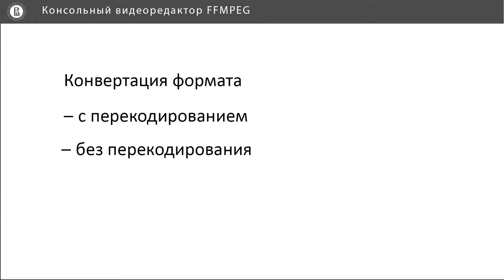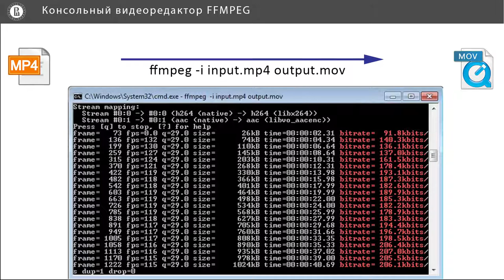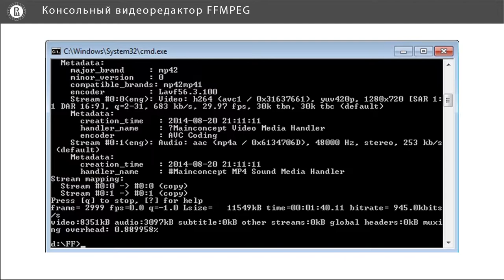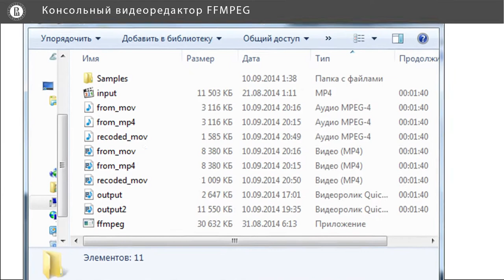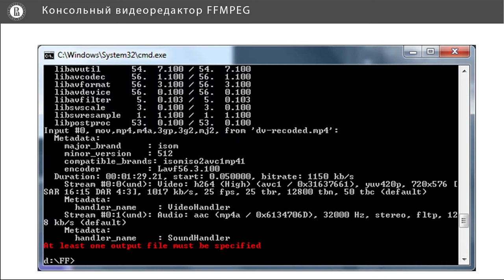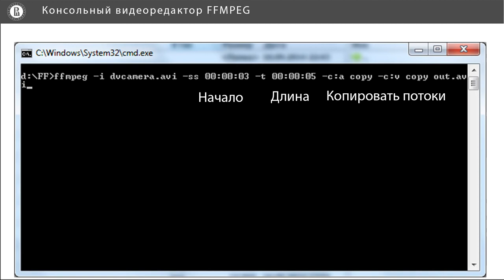Компьютерная графика: основы - 52 урок. Констольный видеоредактор